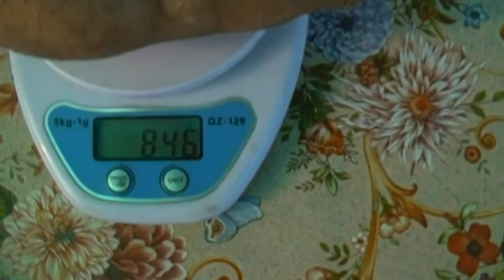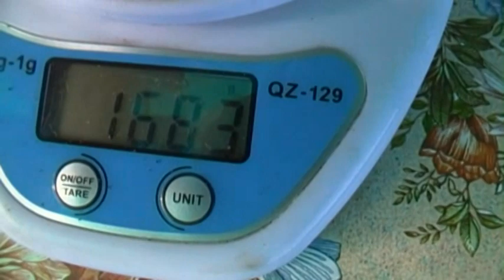Уборка картошки Белый лебедь.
Практически мы закончили уборку картошки на своём участке.Урожай в этом году получился средний.Теперь необходимо готовить огород под урожай будущего года ...